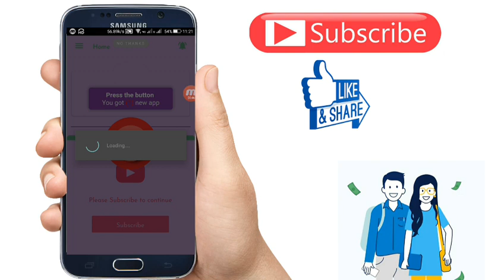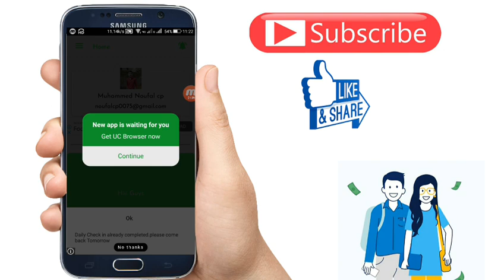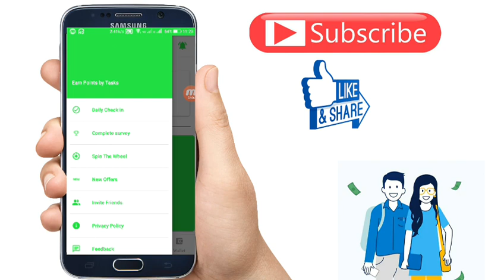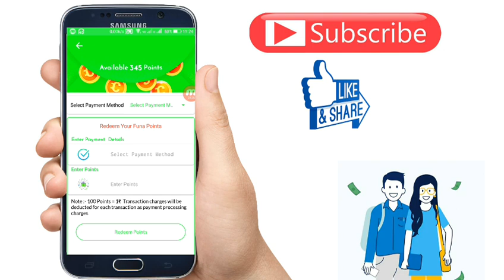പുതിയ App വന്നു. Unlimited Gmail trick working. parallel space trcik.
Hello friends

Today explain for Funa point app.

App link

Refer code 6Q65G6